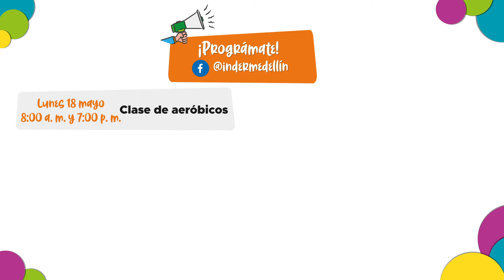Magazin EstamosINDER: 17 de mayo de 2020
Presentamos un espacio donde encontrarás toda la información y actualidad de nuestro instituto. Estrenamos el magazín EstamosINDER con un especial para madres. ¡Conéctate y acompáñanos!